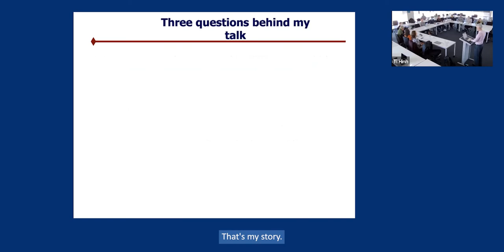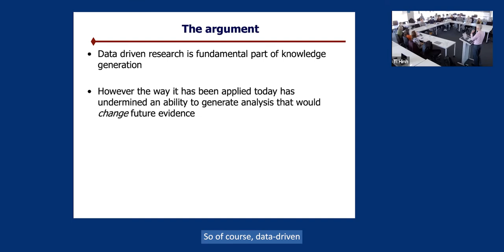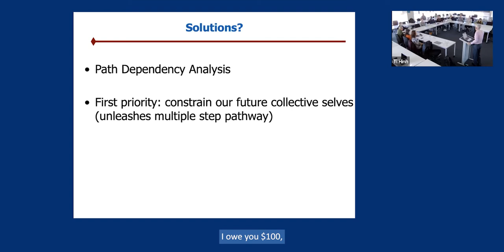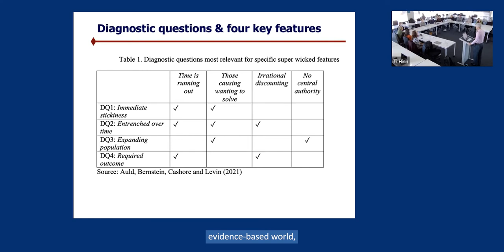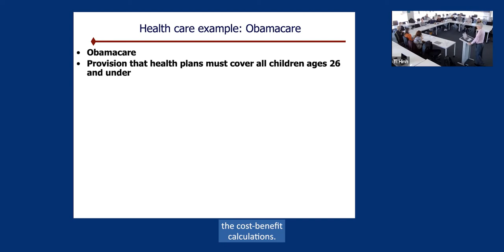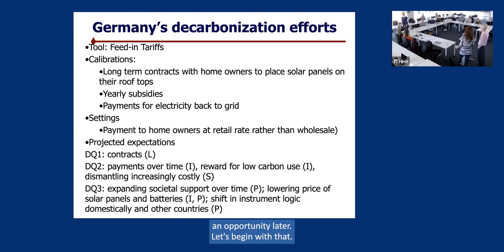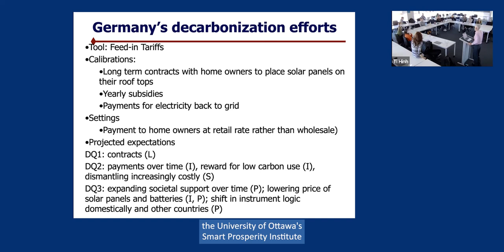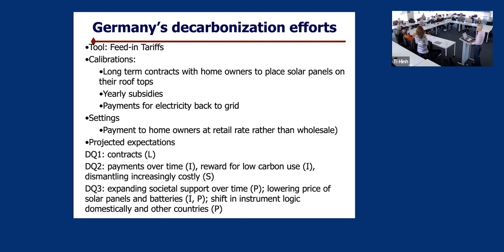Tackling interdisciplinary sustainability challenges in a data-driven world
As part of his Miegunyah Distinguished Visiting Fellowship, Professor Ben Cashore presented this public seminar.